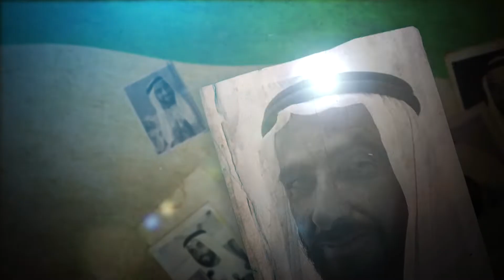القائد المؤسس - فيلم وثائقي انتاج الفجيرة اف ام